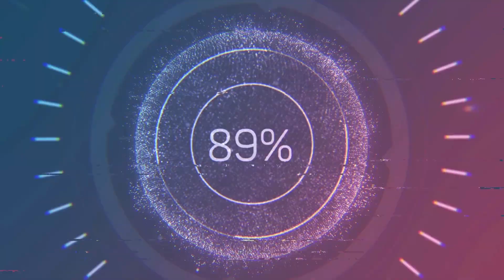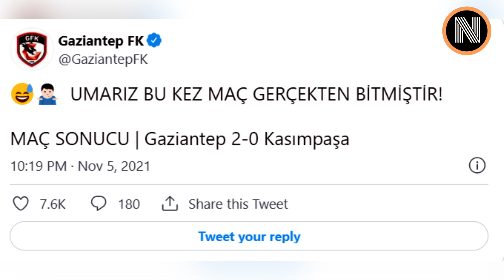Halis Özkahya Gaziantep Kasımpaşa Maçını Erken Bitirmesi NEDENİ ile Skandala İmza Attı !!!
Süper Lig'de dün akşam oynanan Gaziantep Kasımpaşa maçında tarihi bir skandal yaşandı. Maçın hakemi Halis Özkahya Gaziantep FK ile Kasımpaşa arasında oynanan maçı erken bitirdi ancak daha sonra soyunma odalarından oyuncuları geri çağırdı.

Türk futbolu yine sahalarda çok ender görülebilecek bir olayı kimseye kaptırmadı diyebiliriz.

Bir sonraki videomuz da görüşünceye kadar...
Kendinize iyi bakın! Hoş çakalın!